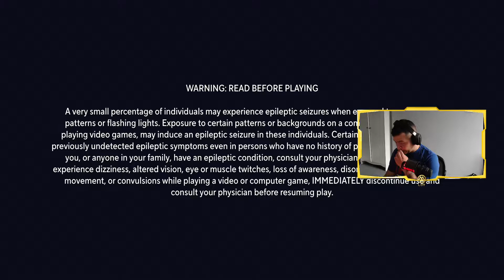17/08/22 - Multiversus Vod